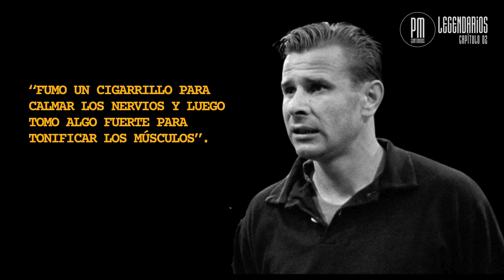LEV YASHIN | Leyendas del Fútbol | Capítulo 02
Muchas gracias

|| LIBRO - OBDULIO SON LOS PADRES ||
Formato clásico
Formato digital
TIENDA MIA:

|| HERRAMIENTAS PARA VIDEOS ||
Creación de videos: OBS Studio 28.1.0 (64 bit)
Pizarra análisis de partidos: Tactical Pad (tacticalpad.com)
Imágenes: Cuentas oficiales en X de las competencias y/o clubes involucrados